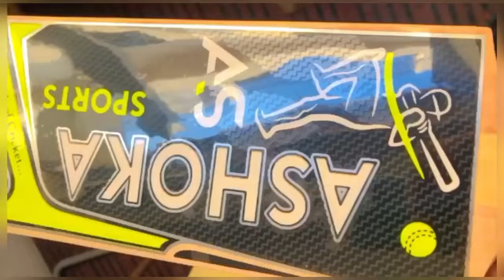New collection of English Willow bat stock available 🏏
Hurry up! For order to purchase.